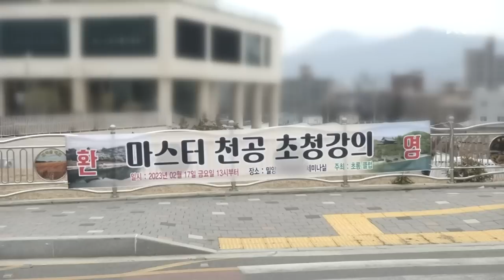천공은 즉답 피했지만…측근 "관저 방문 안했다는 보도 사실 아냐" / JTBC 뉴스룸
천공의 한 측근은 최근 언론에 천공이 대통령 관저 부지를 답사한 적이 없다고 관련 의혹을 부인한 바 있습니다. 저희가 그래서 의혹에 대해 천공에게 직접 물었습니다. 결론부터 말씀드리면 천공은 즉답을 피했는데, 언론 인터뷰에서 관저 부지 답사 의혹을 부인한 것으로 알려진 측근은 JTBC에게 해당 보도가 잘못됐다고 주장했습니다. 그러면서 답사 의혹에 대해서는 입장을 내지 않겠다고 했습니다.

[반론보도]〈천공은 즉답 피했지만…측근 "관저 방문 안했다는 보도 사실 아냐"〉 관련

JTBC는 2023년 2월 23일 〈뉴스룸〉에서 〈천공은 즉답 피했지만…측근 "관저 방문 안했다는 보도 사실 아냐"〉라는 제목으로 TV조선의 탐사보도 프로그램이 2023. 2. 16. 천공 측의 공식 입장이라며 '대통령 관저 후보지를 답사한 적이 없고, 당선 이후엔 대통령 부부와 소통도 끊었다'고 보도하였으나, TV조선에 위 입장을 전달한 걸로 알려진 천공 측 법무팀장은 '관저 답사 의혹 등에 대해 공식입장을 밝힌 바 없고, TV조선에 대해서 법적 처리를 하고 있다'고 말했다고 보도했습니다.

이에 대해 TV조선은 "천공 측 법무팀장이 공식입장이라며 밝힌 내용 그대로 보도한 것이고, JTBC 보도 후 천공 측 법무팀장에게 확인한결과, 법적 처리를 하고 있다고 말한 언론사는 TV조선을 지칭한 것이 아니다"라고 알려왔습니다.

이 보도는 언론중재위원회의 조정에 따른 것입니다.